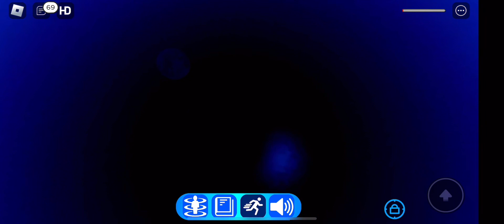Find The Youtuber Susah?!